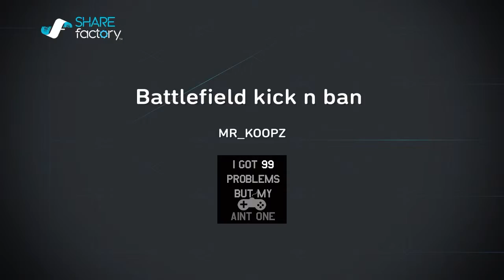SHAREfactory™_201512301213*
Server description doesnt mean anything or apply to iraqi admins!